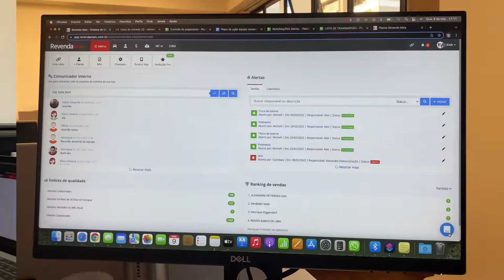SUPORTE HUMANIZADO, AGILIZADO E EFICIENTE NO SISTEMA REVENDA MAIS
No Revenda Mais você terá acesso ao suporte especializado e humanizado sempre que precisar.

O Revenda Mais é um sistema para revenda de veículos 100% online desenvolvido para facilitar o dia a dia das lojas de carros, motos e caminhões.

Com o sistema Revenda Mais você cadastra o veículo, informa de quem comprou, adiciona fotos, documentos e pronto! Com estas informações já pode imprimir os contratos, publicar o veículo nos classificados que você usa ou emitir uma NF-e. Tudo de maneira simples e rápida!